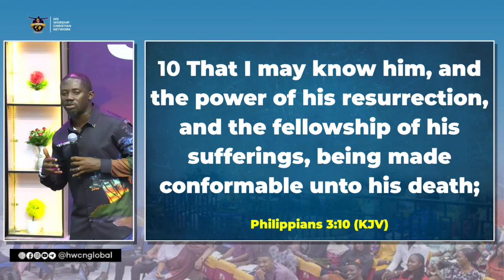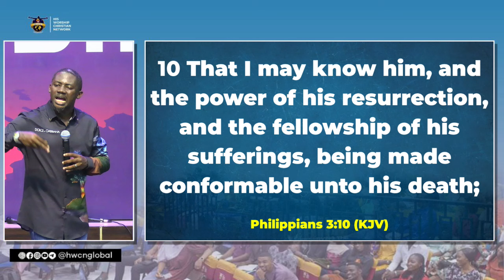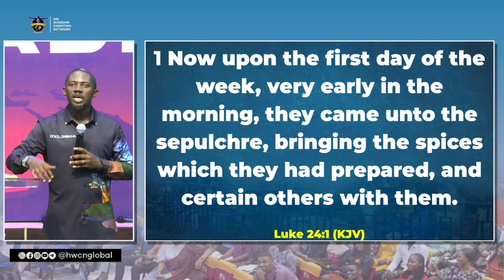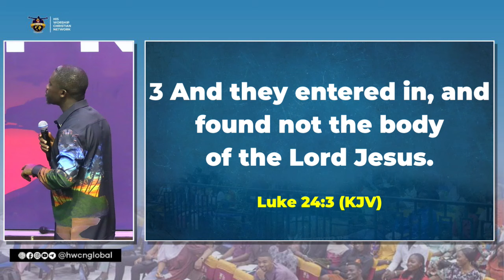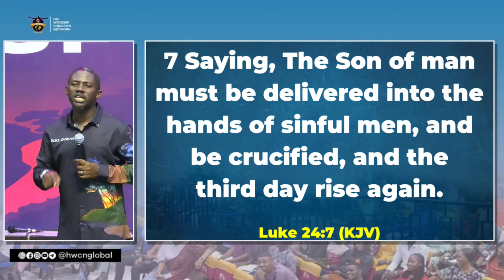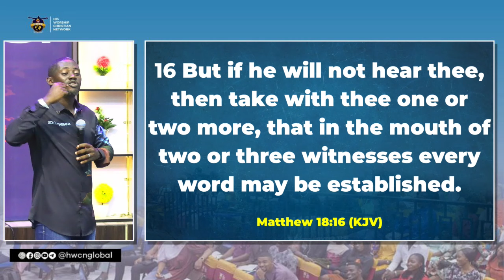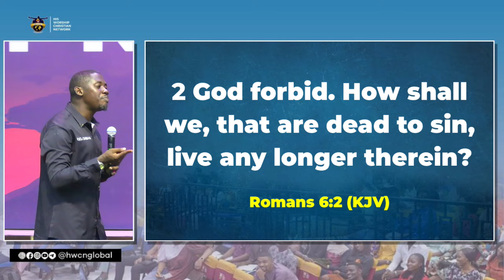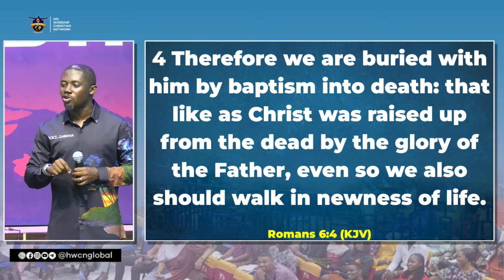Five Witnesses Of The Resurrection - Apostle Toluwalogo Agboola